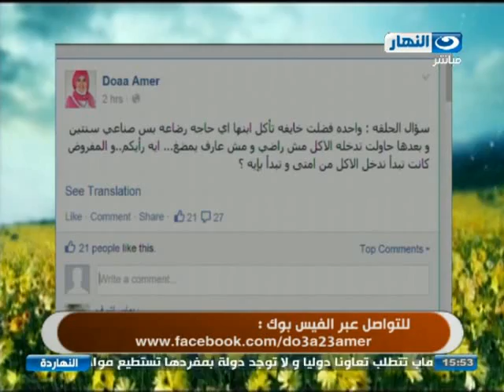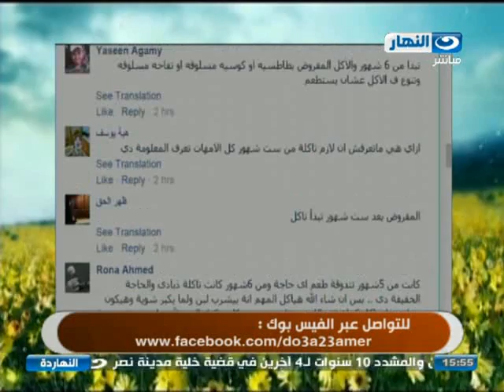النهاردة - طريقة عمل وجبات صحية للأطفال